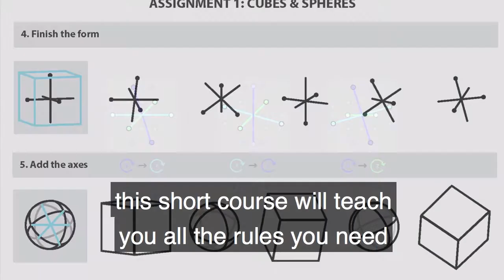How To Draw Animals in Perspective - Trailer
Understanding anatomy isn't enough to enable you to draw animals realistically. If you don't understand perspective, you're doomed to draw your creatures in dull poses, mainly in the side view.

If you're aware of this problem, you have probably tried to learn perspective before. You have been told to start every picture with a dense grid of converging lines, which you are supposed to follow. But what works great for architecture and man-made objects fails miserably when it comes to live, flexible creatures.

So how are you supposed to draw animals in 3D space? You need perspective for this, but not the one you may know. This course will show you a different face of perspective-you will learn not only how to convey depth, but how to take full control over it.